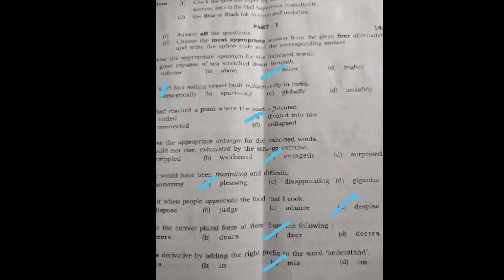TN 10th english public exam answer key 2022